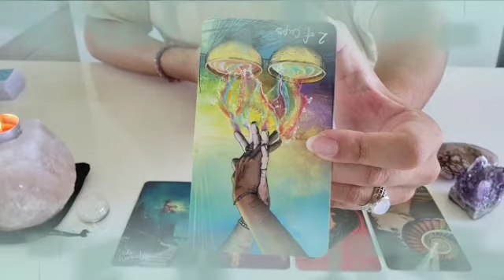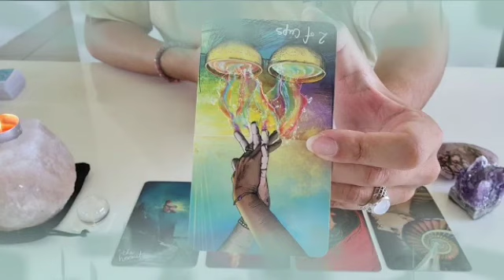برج السرطان ♋ من 1 إلى 7 شهر أغسطس 2021 // إعتذار😔و مراقبة😲محاوله فاشله لينساك💔كثير مجنون بحبك😍